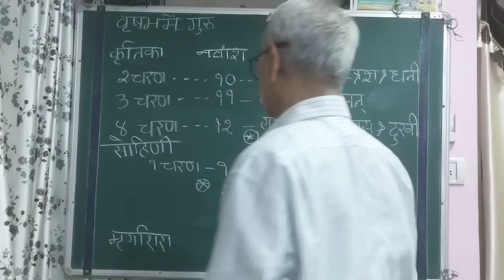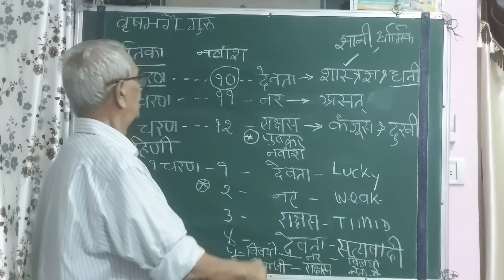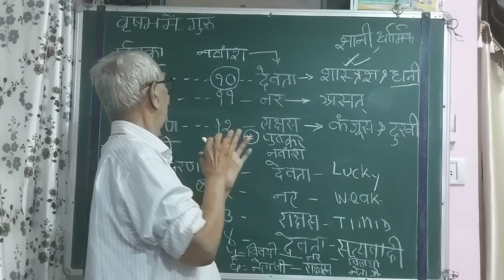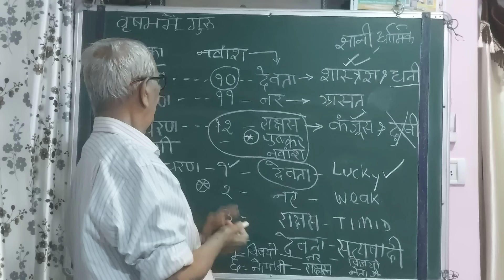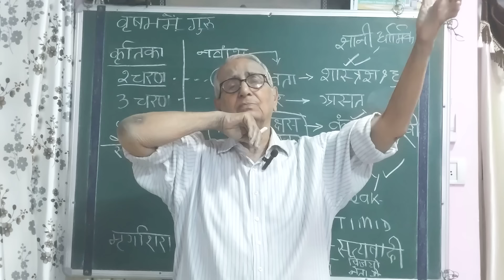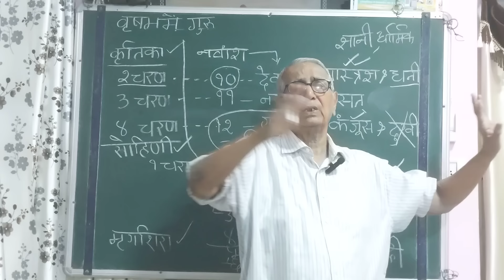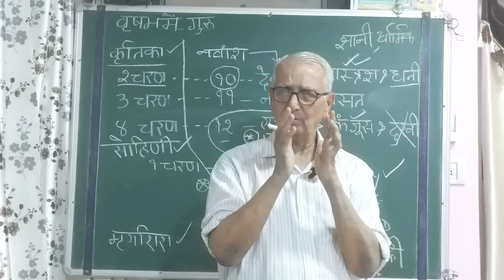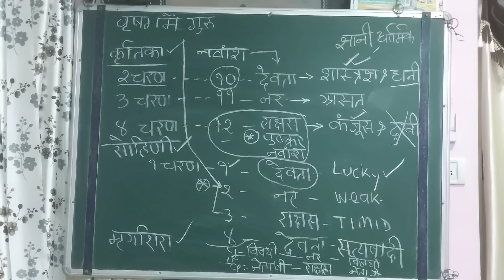Astro U P Mishra Jamshedpur Jupiter in nakshatra of kritika rohini and mrig sheera